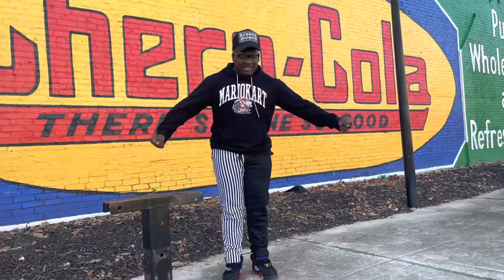21 savage Switch up. Dance Video.